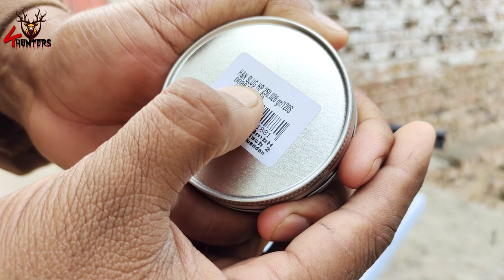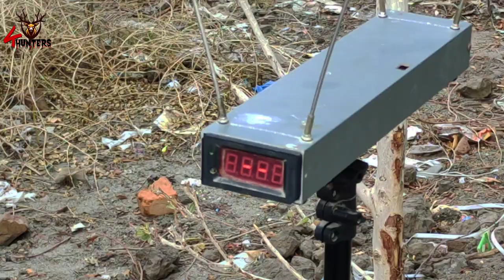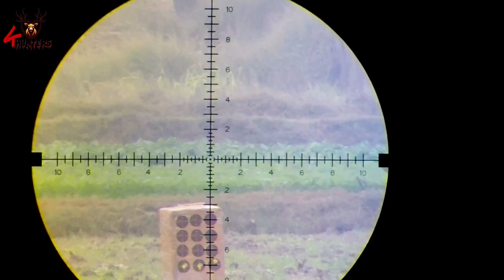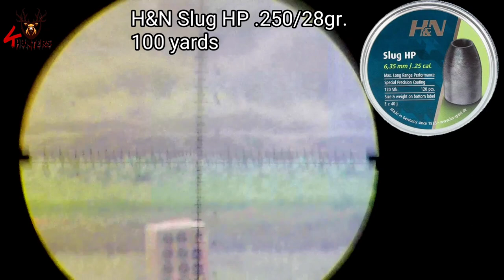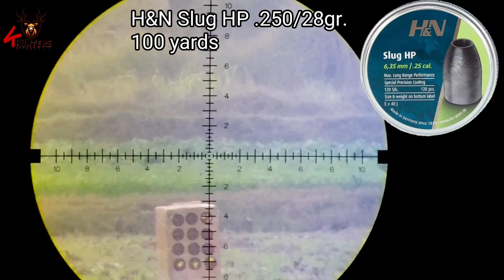.25 AirVenturi Avenger (NovaVista leviathan ps r2 ) 100yards accuracy test with h&n slug hp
100yards accuracy test